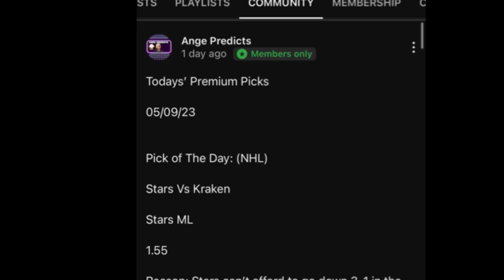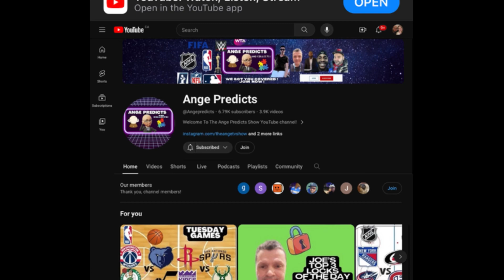WTA Tennis Predictions Today! 03/16/24